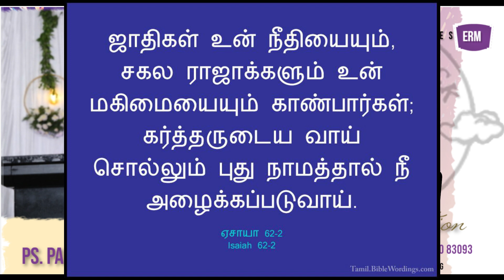18TH NOVEMBER || DHINAM ORU SAATCHI || DAILY DEVOTION